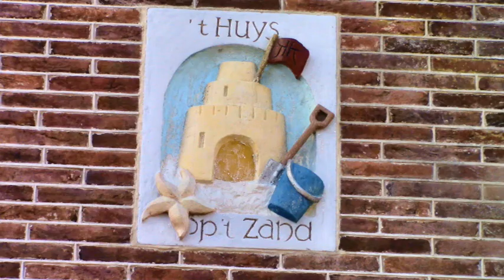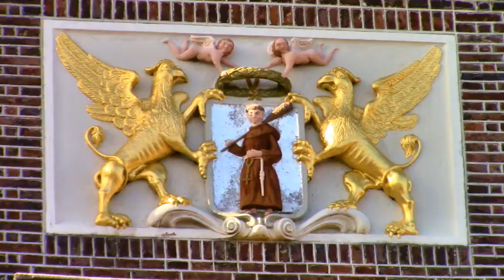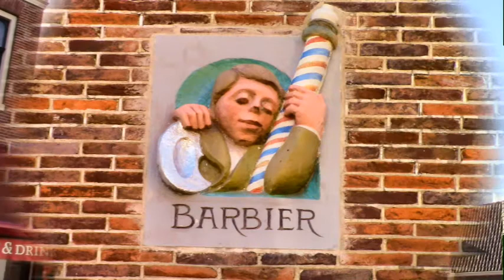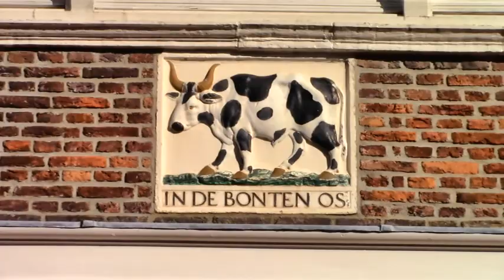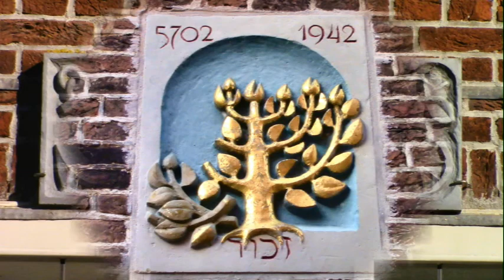Monnickendam - Stadswandeling deel 2 / Walking Tour Part Two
- Videobeelden van de Oudezijds Burgwal, Lindegracht, Schoolstraat, Fluwelen Burgwal, Rozendaal, Weezenland met weeshuis, het Zand, de Waag, Speeltoren met bewegend klokkenspel, Middendam, Haven, Gooische Kaai, standbeeld "De Palingroker" (Rob Cerneus, 1994), Havenstraat, Noordeinde met raadhuis van Monnickendam, vrijdagmiddag 5 maart 2021.
- Part Two of a walking tour of Monnickendam, Holland, Friday afternoon March 5, 2021.